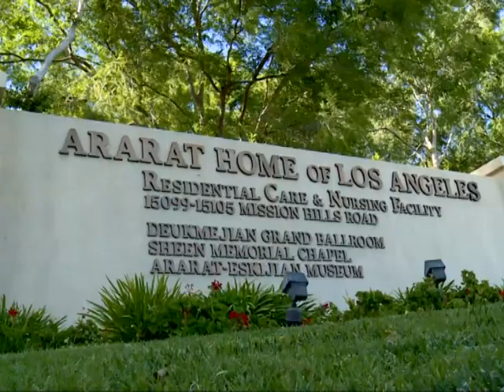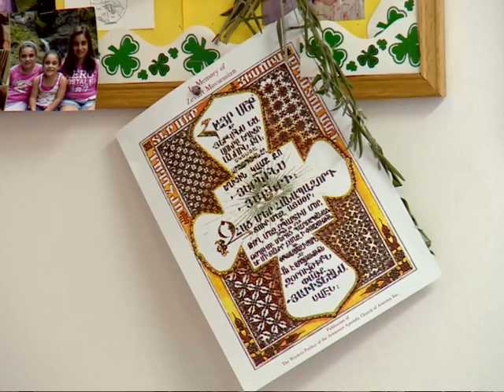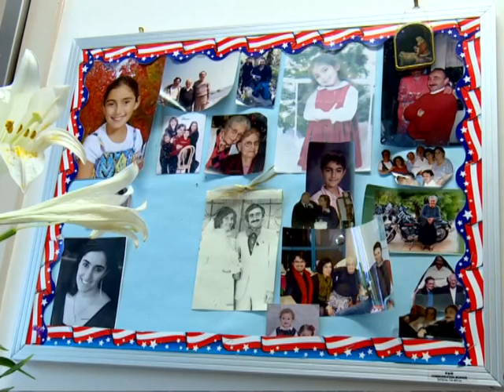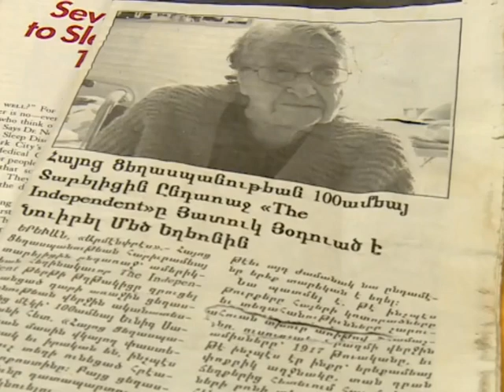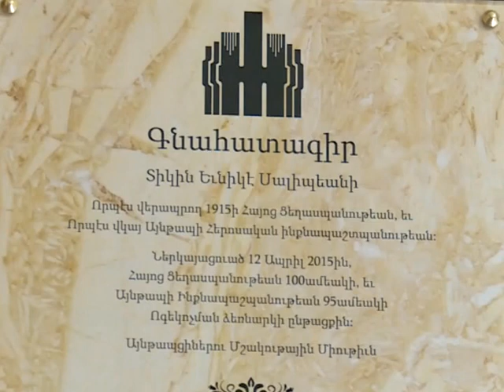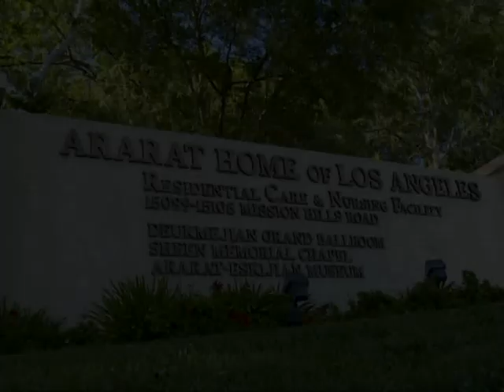Եվնիկե Սալիբյան (Yevnige Salibian) 24.04.2015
Հայոց Ցեղասպանությունը վերապրած 101 տարեկան Եվնիկե Սալիբյանի վկայությունը և կոչն` ուղղված հայ ժողովրդին: